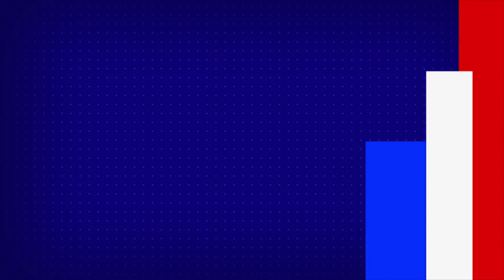కరోనా కష్టకాలంలో ఆదుకుంటున్న మనసున్న మారాజులు - TV9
కరోనా కష్టకాలంలో ఆదుకుంటున్న మనసున్న మారాజులు

Credit: NewsUpdates | Sammaiah/Producer